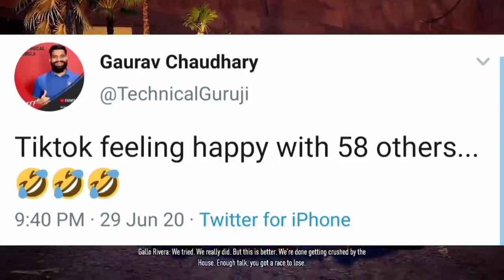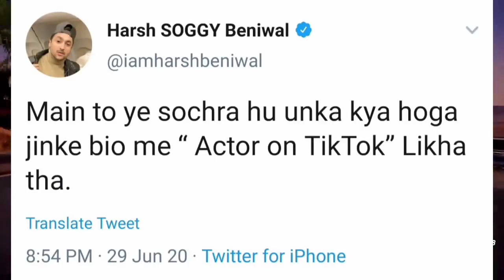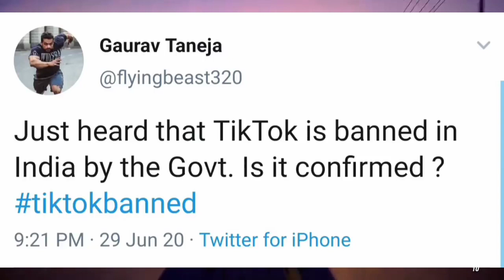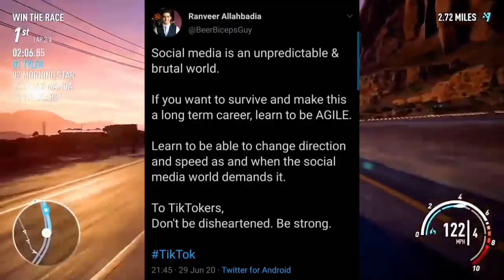YouTubers Reaction On TikTok Ban In India!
Watch - YouTubers Reaction On TikTok Ban In India!

CarryMinati, also known as Ajey Nagar, a YouTuber from India, had prophised the ban on TikTok, the short video app from China that the Indian government banned yesterday. To celebrate the ban, his fans on Twitter started a dedicated hashtag. The 21-year-old YouTuber CarryMinati's video titled 'YouTube vs TikTok- The End' was taken down by TikTok last month.

released a highly controversial roast video titled YouTube vs TikTok- The End - this was a response to TikTok user Amir Siddiqui who had talked about the unity of the TikTok community and accused YouTubers of producing similar content.

Top 10 Tik tok popular trending songs
1.Banana by Conkarah -- Most Popular Song on Tiktok Right Now
2.Melanie Martinez -- Play Date
3.Surrender by Natalie Taylor
4.Deathbed (coffee for your head TikTok song) by Powfu
5.Make You Mine (Put Your Hand in Mine) by Public
6.Fell out of love by Miggy
7.Level Up TikTok song by Ciara
8.Tere Nainon Mein by Bilz & Kashif
9.Liggi by Ritviz
10.Astronomia (Coffin Dance Song on TikTok)